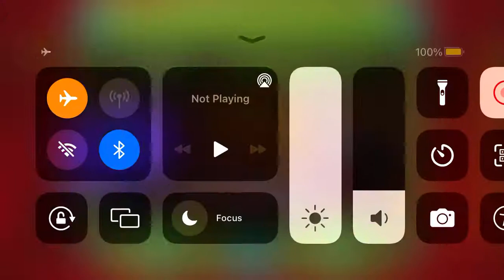Space Club by: Domer | 100% Run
Should be 7 stars